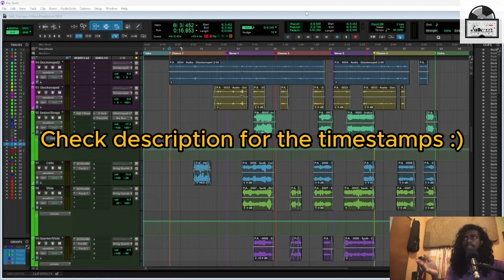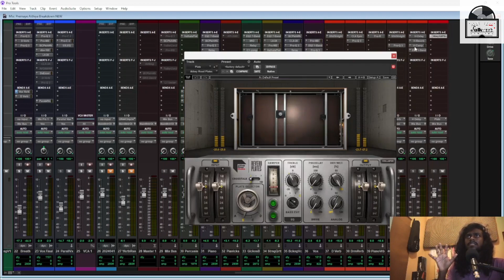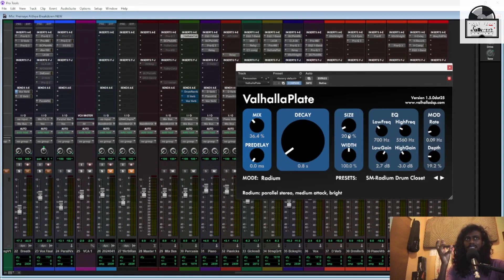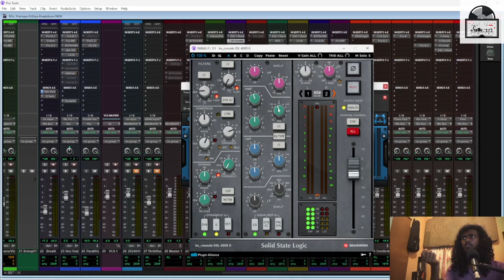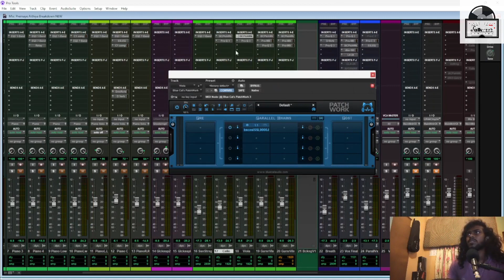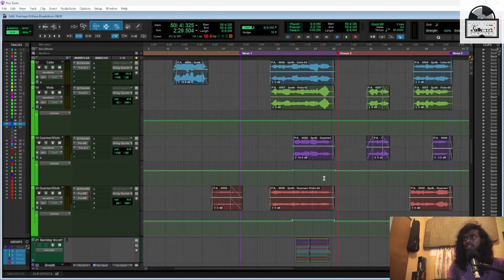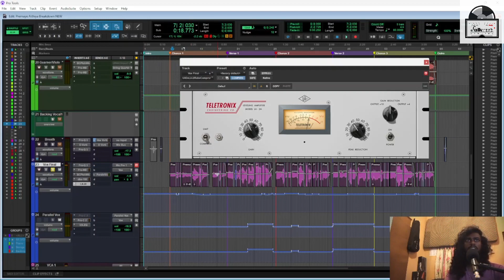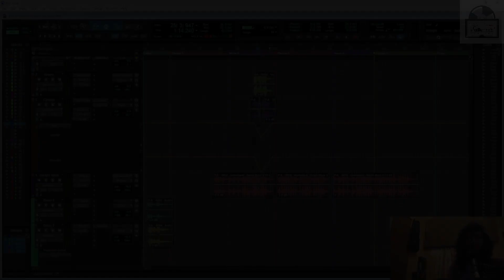Yomal Senanayake - Premaye Aithiya Full Mix Breakdown | Pro Tools Project (සිංහලෙන්)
Yomal Senanayake - Premaye Aithiya | ප්‍රේමයේ අයිතිය (Official Audio)

Use a pair or headphones or a pair of studio monitors...

  Hello guys...!

I wanted to do a mix project breakdown video of my latest release "Premaye Aithiya (ප්‍රේමයේ අයිතිය)"
Watch till the end. You'll be able to learn a lot of things related to music and audio...❤️❤️❤️

Software used for this song
Avid Pro Tools 2024.3
Cubase 12

How To Mix Vocals With An Existing Track In Pro Tools | For Beginners (සිංහලෙන්)

Timestamps
00:00:00 Intro
00:05:30 Listen to the mix
00:07:07 Overview and routing of the session
00:13:25 Percussion
00:21:50 Upright bass
00:25:06 Piano
00:33:51 Glockenspiel
00:36:50 String quartet
00:44:14 Backing vocals
00:49:33 Breath track
00:53:28 Main vocal
01:03:53 FX
01:07:20 Automation
01:10:20 Mix bus
01:11:26 Ending

Hope you'll find my videos useful...